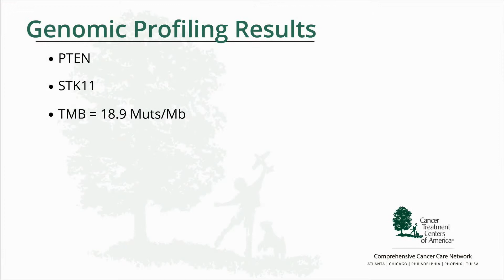Response to rapamycin analogs in PTEN-mutated lung cancer – Video abstract [ID 161738]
Video abstract of Case report paper “Response to rapamycin analogs but not PD-1 inhibitors in PTEN-mutated metastatic non-small-cell lung cancer with high tumor mutational burden” published in the open access journal Lung Cancer: Targets and Therapy by Parikh et al.

In non-small-cell lung cancer (NSCLC) refractory to standard therapy and which lacks well-known oncogenic drivers, genomic profiling can still identify genomic alterations that may suggest potential sensitivity to targeted therapy. PTEN mutation in NSCLC may be sensitizing to analogs of rapamycin such as everolimus or temsirolimus, but more investigation is needed. We report the case of a patient with metastatic NSCLC harboring a PTEN mutation as well as high tumor mutational burden and PD-L1 positivity with a durable response to temsirolimus, but refractory to a checkpoint inhibitor. Even in the event of failure of treatment with checkpoint inhibitors in the background of a case with a higher tumor mutational burden and PD-L1 positivity, targeting specific genomic alterations may still result in patient benefit.